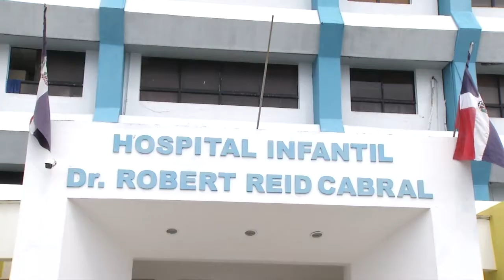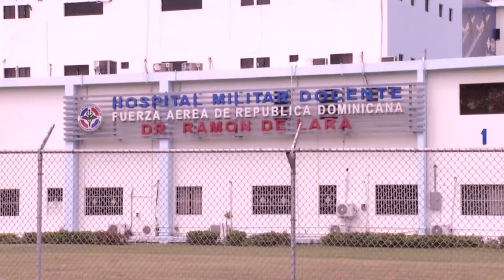Aumenta a 26 muertes por Dengue y a 12 los casos confirmados de viruela del mono